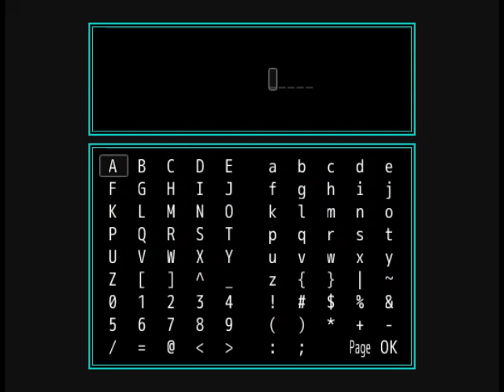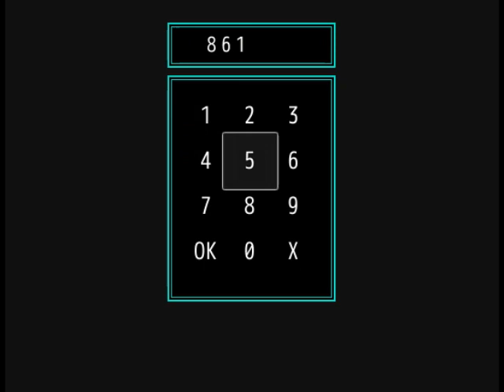RPG Horror: Mare (5)